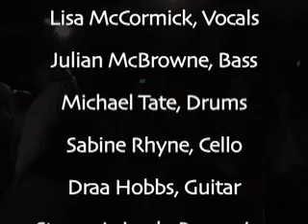Lisa McCormick in Concert 8/8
Lisa McCormick launches her new CD, Talisman Groove.